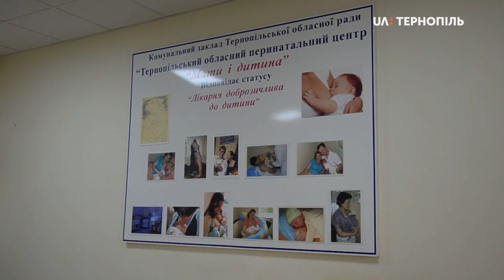У Тернополі попрощалися з головним лікарем обласного перинатального центру Віктором Куценком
Сьогодні у Тернополі попрощалися з головним лікарем обласного перинатального  центру «Мати і дитина» Віктором Куценком. На похорон прийшли близько тисячі осіб. Повідомив начальник управління охорони здоров’я області Володимир Богайчук.